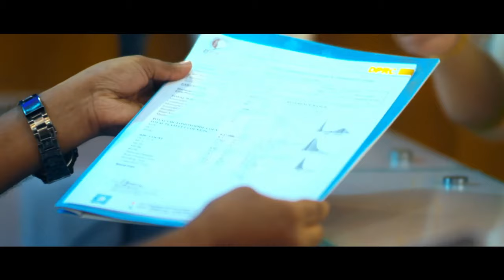হাঁটু ব্যথা বা সমস্যা হলে কী করবেন? Knee Pain Treatment | Knee Pain Exercises(VIRAL)। DPRC Hospital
হাঁটু ব্যথা বা সমস্যা হলে কী করবেন? Knee Pain Treatment | Knee Pain Exercises, Rehabilitation(VIRAL)  DPRC | Dr.Md.Shafiullah Prodhan

হাঁটু ব্যথা বা সমস্যা হলে কী করবেন? Knee Pain Treatment | Knee Pain Exercises | Rehabilitation